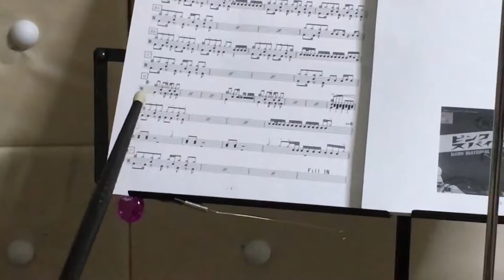桐生市 みどり市 ドラム教室【ピンクスパイダー Dメロ】